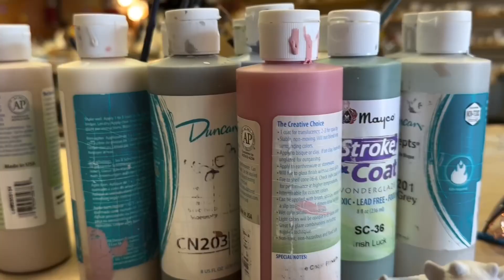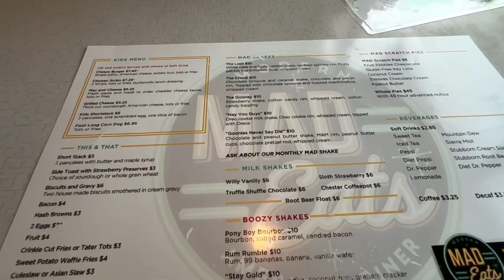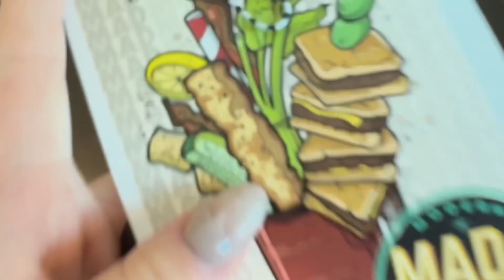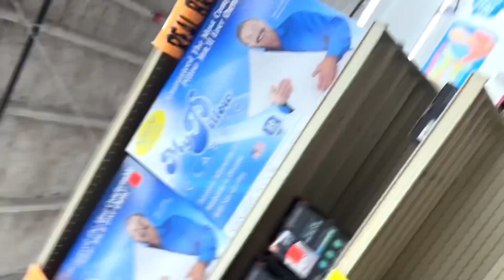POTTERY PAINTING DAY | SHOPPING | VLOG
Join me on a creative adventure as we dive into the world of pottery painting! In this exciting vlog, we explore a local pottery shop, immersing ourselves in a treasure trove of ceramic wonders. From vibrant mugs to delicate figurines, we'll discover the perfect pieces to unleash our artistic talents. Get ready for a fun-filled day of shopping, inspiration, and creativity as we select our favorite pottery items to paint. With brushes in hand and a palette of colors at our disposal, we'll transform these blank canvases into personalized masterpieces. Whether you're a seasoned artist or a beginner, this pottery painting vlog promises to be a delightful journey of self-expression and artistic exploration. So grab your apron, let your imagination run wild, and let's paint pottery together!

SOCIALS
                       -  jdogs_art

MUSIC | Song: Waesto - My Mind